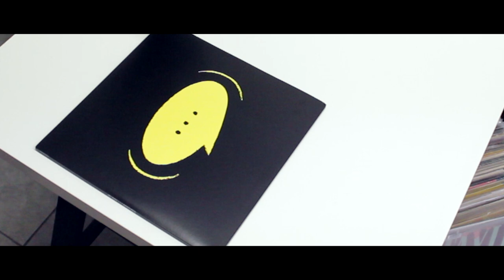Poezje #1. Tylko nieboszczyk - K.I. Gałczyński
Włącz HD.

Pierwszy filmik z nowej serii Poezje. Jest to interpretacja wiersza Konstantego Ildefonsa Gałczyńskiego pt. Tylko nieboszczyk

TYLKO NIEBOSZCZYK

Tylko nieboszczyk jest wytworny.
Nie przerywa nikomu. Nie trzęsie głową.
A gdyby mógł mówić, to na pewno
wyrażałby się naukowo.

Tylko nieboszczyk nie jest zbyt ciekawy.
Gazet nie czyta. Nie chodzi na filmy.
Nie unosi się. Nie upuszcza łyżeczki do kawy.
I nie plotkuje. Jednakowo dla wszystkich przychylny.

Tylko nieboszczyk ma ustalone opinie.
Czasem mruczy. Lecz nie należy do żadnych grup.
Lekki, leciutki przez mało zbadane regiony płynie.
Stuprocentowy trup.

Klient - Antek Szuścik
Trup/reżyser - Franek Kordas
Operator/reżyser/napisy - Marcin Jankowski
Mecenat/sprzęt - Aleksandra Polak
Napisy - Weronika Nosiadek
Podziękowania dla Igi Wieczorek i Aleksandry Polak za udostępnienie mieszkań. I mojej rodzince za wsparcie.